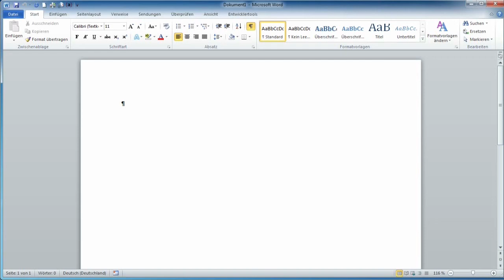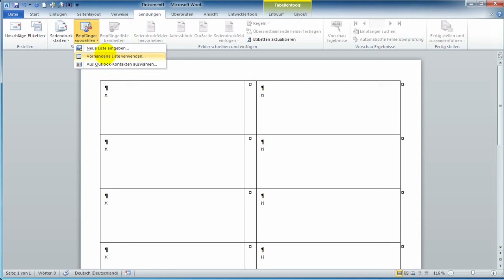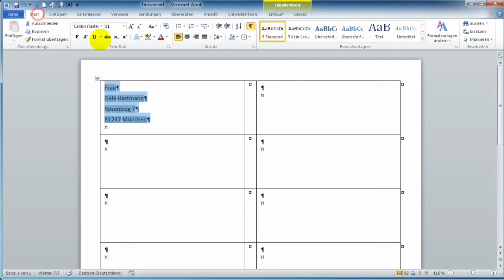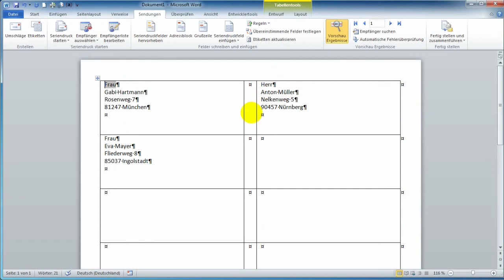18 Etiketten mit Word 2010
Hier zeige ich, wie Etiketten in Word erstellt werden. Dazu benötigt man noch Klebeetiketten für den Drucker. Ansonsten ist diese Funktion wie beim Seriendruck, man benötigt eine Datenquelle mit den einzelnen Adressen.